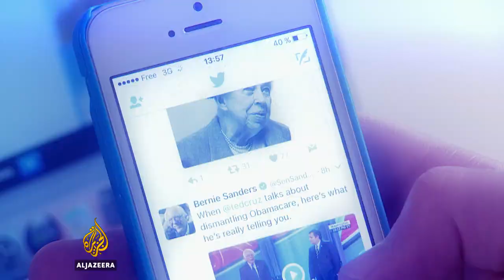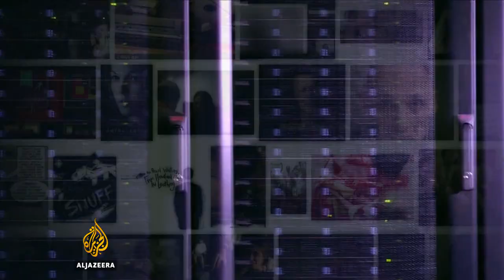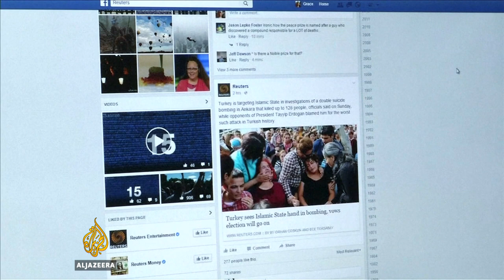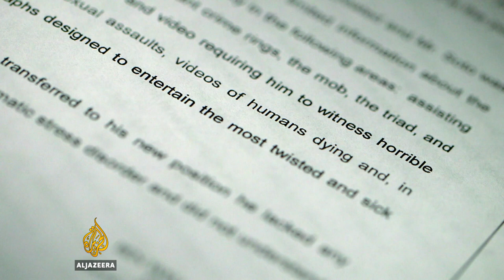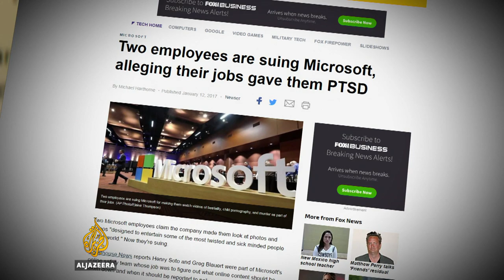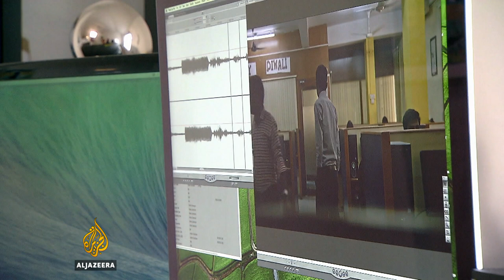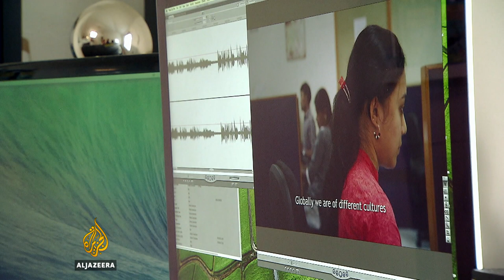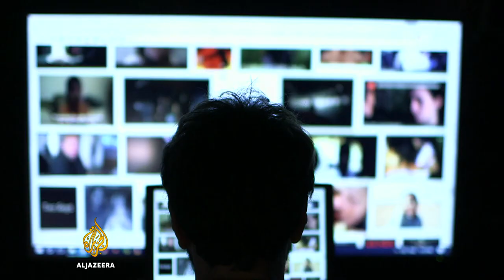Scrubbing the net: The content moderators - The Listening Post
The Listening Post - Scrubbing the net: The content moderators (Feature)
Many social media users assume that content moderation is automated, that when an inappropriate image or video is uploaded to the net a computer removes it – whereas, in reality, there are reportedly more than 150,000 content moderators working today.

The job description involves sifting through images, videos and text, assessing whether or not the content contravenes their platform's policies. And the work can take its toll.

In December last year, two Microsoft employees sued the company, saying that years of content moderating left them with post traumatic stress disorder (PTSD).

It can be unpleasant work, but necessary, and many social media companies based in the west outsource it to places like the Philippines or India.

But the question is: do they do that responsibly? Or do they just take advantage of the cheap labour with little consideration for the labourer.

Contributors:
Sarah Roberts, assistant professor, University of California
Ben Wells, attorney
Ciaran Cassidy, filmmaker
Suman Howlader, CEO, Fowie Info Global Solutions